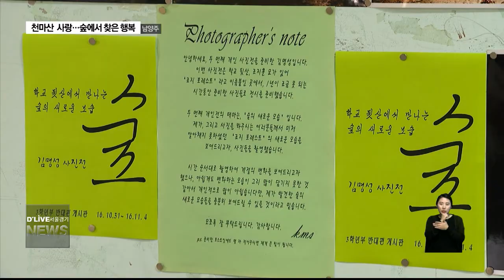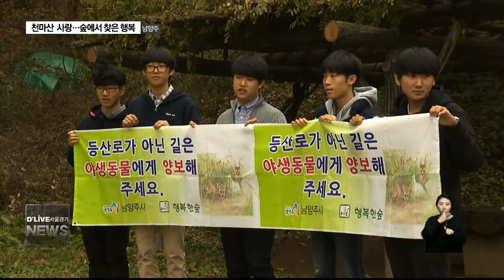천마산 사랑…숲에서 찾은 행복(서울경기케이블TV뉴스)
【 앵커멘트 】
천마산을 좋아하는 학생들이
'숲사랑' 동아리를 만들어
자연의 소중함을 알리고 있습니다.
숲 전문가 강연을 듣고
환경 캠페인을 벌이는 등
숲에서 행복을 찾았습니다.
보도에 김정필 기잡니다.

【 VCR 】
천마산 끝자락에 위치한
심석고등학교에는
화목한 날이 있습니다.

'행복한 동행 숲사랑'이
화요일과 목요일 점심시간에
조지훈 시인의 묘까지
산책하는 시간입니다.

숲 사랑은 뒷산의 이름을
조지포레스트라고 명명하고
버려진 쓰레기를 주우며
숲을 돌보고 있습니다.

【 인터뷰 】김산 심석고 2년 / 행복한 동행 숲사랑 회장

숲 사랑 동아리의 활동이
복도 한켠에 전시됩니다.

사진 작가가 꿈인 학생이
조지포레스트를 오르며
촬영한 숲 사진입니다.

【 인터뷰 】김명성 심석고2년 / 행복한 동행 숲사랑

숲사랑 동아리는
숲 전문가를 초청해
강연을 듣기도 하고
목공 체험도 합니다.

숲에서 생산되는 나무에
본드를 칠하고 못을 박아
독서대도 직접 만듭니다.

학생이 자발적으로 만든
50개 자율동아리 중에서도
가장 활발한 활동을 벌입니다.

【 인터뷰 】변영남 지도교사 / 남양주 심석고등학교

주말엔 천마산 입구에서
자연보호 캠페인을 합니다.

등산로 이외의 길은
야생동물에게 양보하고
밤이나 도토리 등을
채취하지 말자는 내용입니다.

【 기자 】김정필 기자
숲사랑은 자신들이 좋아하는 숲을 보호하기 위해 환경보전의 중요성을 알리는 것을 넘어 틈틈이 행동으로 보여주고 있습니다.

딜라이브 서울경기케이블TV 김정필 입니다.